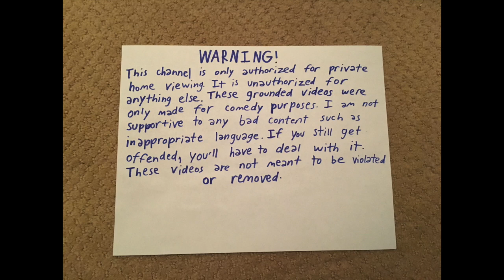Billy gets a computer virus and gets grounded ( READ DESCRIPTION )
What Ladonna said at 2:20-2:23 is not really true. What Billy said at 2:24-2:34 is true. I agree that we all make mistakes from anything we did. Besides that, it can be really annoying or frustrating to have a virus formed up on your computer and they can be very complicated to avoid. Some viruses can happen from attempting to watch free movies only and you might think for yourself that it's illegal to watch free movies online. The inherent answer is that it's not really supposed to be illegal, so it can't get you in trouble for this. Now, keep in mind that this is okay to just view it but downloading the movie without the copyright holder's permission is a serious violation and this might get you in trouble, so do not ever download the movie without the copyright holder's permission. So if you search "Is it illegal to watch free movies online", you'll probably get the similar answer from the description. 2 other ways that can cause viruses other than downloads from the internet are CD-ROM downloads and E-mail attachments. So be careful not to download anything unless you are certain of what the file is. Other ways to protect yourselves from viruses:
1. Install an anti-virus program while updating it regularly.
2. Install a fire-wall.
3. You must never open E-mail attachments or answer phone numbers / calls ( like spam ones ) that you don't think you trust.